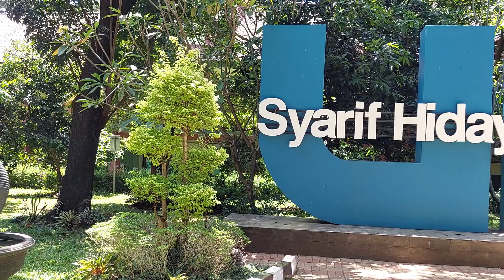Footage logo uin Jakarta